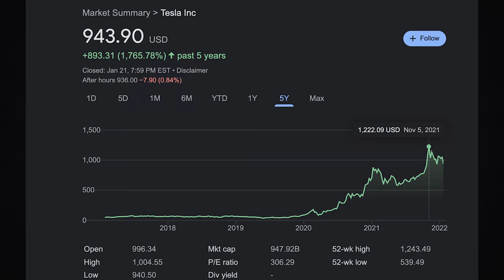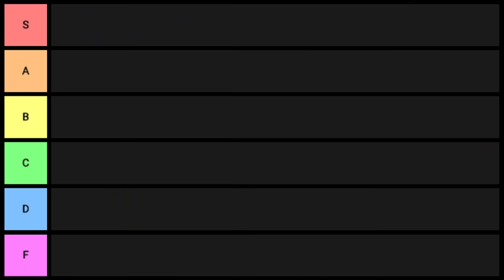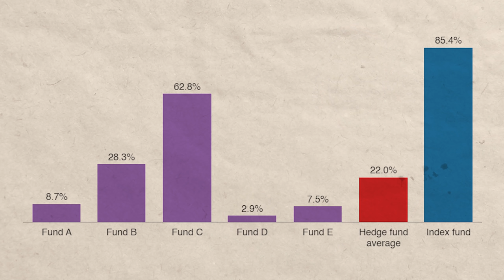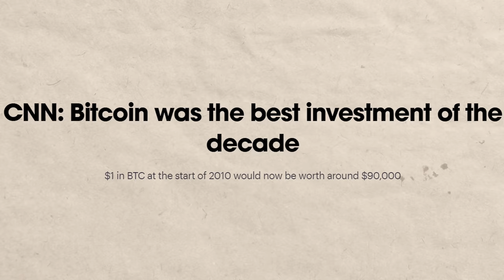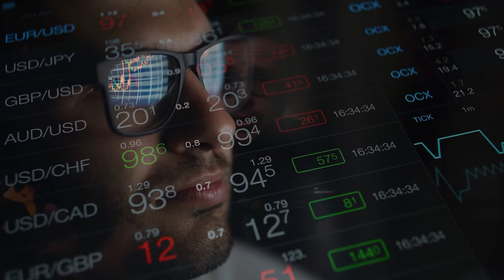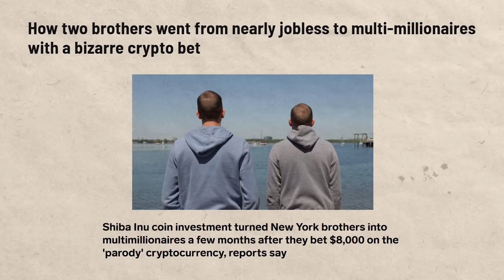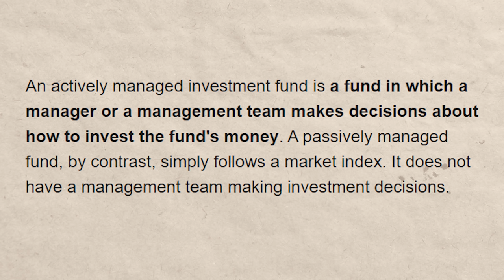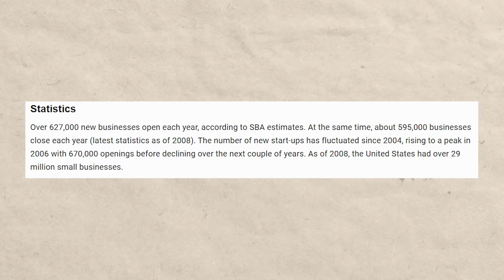Investing For Beginners Tier List (Best Investing Strategies Ranked)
00:00 Intro
00:53 Day trading stocks
02:54 Swing trading
04:07 Long term stock picking
04:55 Long term investing
05:27 Index funds investing
06:53 Crypto short term investing
08:24 Crypto long term investing
10:41 Options trading
12:39 Forex trading
13:08 Penny stocks
14:10 Real estate
15:42 Crypto memecoin investing
16:59 Precious metals investing
18:26 Bonds
19:19 Actively managed mutual funds
20:00 Retirement plans/Tax advantaged plans
20:48 Insurance
21:35 Investing in a business
22:43 Investing in yourself